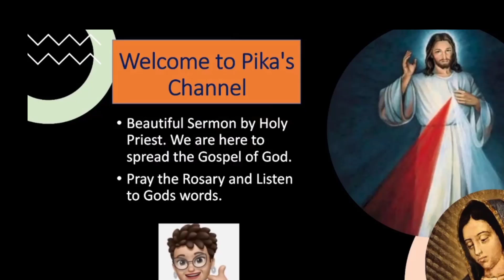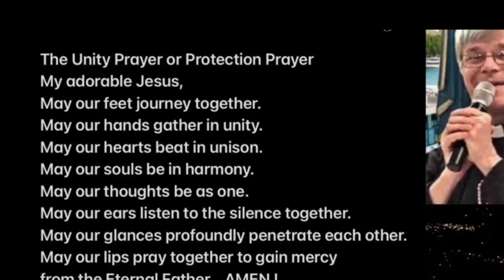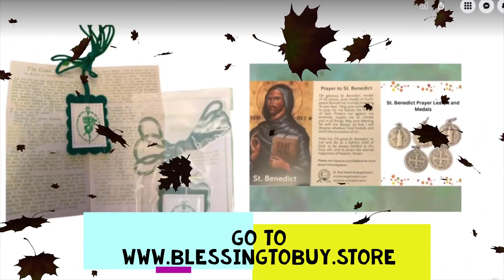GOD OF JOY - FR JIM BLOUNT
GOD OF JOY -Father Jim Blount, SOLT on EWTN Hungary

Please pray for Fr. Jim and everyone who works with him. Thank you very much for sharing these with videos with as many people as you can. BY LIKING AND SHARING MY CHANNEL

This channel is not monetized and asks for no money at all. Please keep my family in your prayers. God Bless!

CATHOLIC SANCTUARY
EWTN

Priestlyconsecration.com

Amen
Amen

Hail Mary

Glory be

 We will triumph through the Immaculate Heart of Mary!